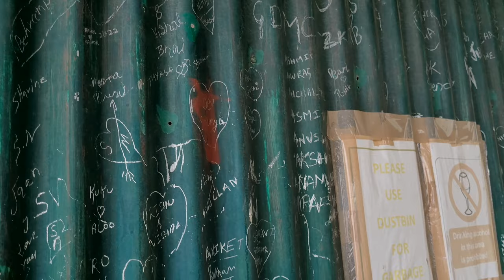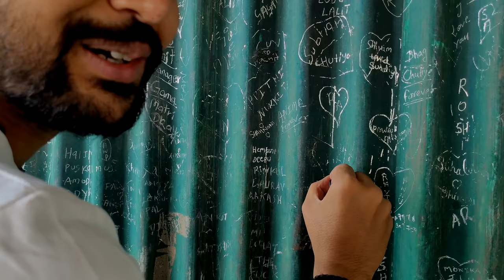waterfall in india | jharipani falls mussoorie | jadipani uttarakhand | dev Bhoomi uttarakhand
waterfall in india | jharipani falls mussoorie | jadipani uttarakhand | must visit